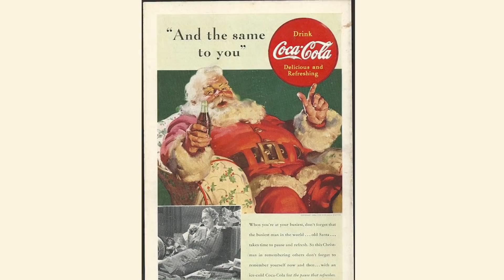Lorizinn Bolom Nwel - KIETE ? - S02E04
Nou tou konn bolom nwel ! Me kot sa li sorti ? ki so lorizinn ?
Zordi nou pou konn sa dan Kiete !